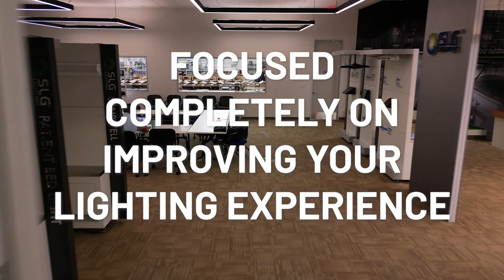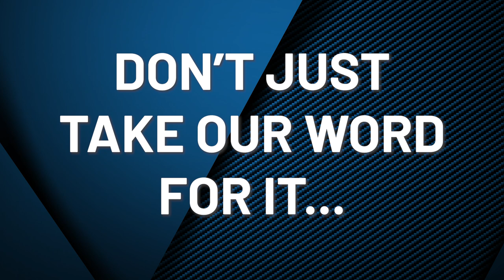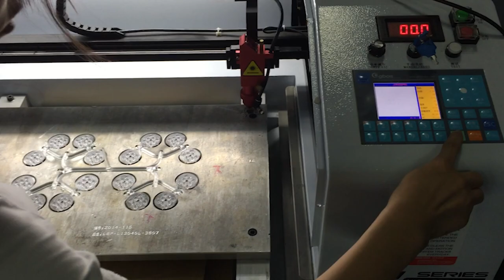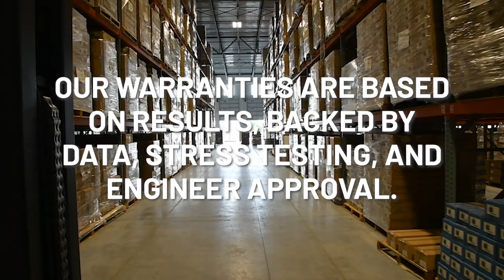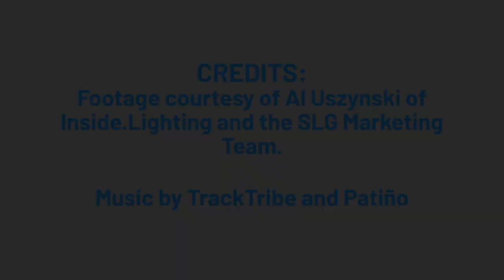This is SLG Lighting - LED Lighting Mini Documentary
Step into the heart of innovation with SLG Lighting's exclusive mini-documentary! 🌟 With over 25 years of expertise in developing and manufacturing cutting-edge LED lighting fixtures, SLG Lighting is a beacon of excellence in the industry. 🚀

🏢 Based in the vibrant city of Houston, Texas, SLG Lighting has been at the forefront of LED technology, transforming the way we illuminate our world. Join us on this captivating journey as we take you behind the scenes, offering an unprecedented inside look at the inner workings of our state-of-the-art facilities.

🔍 Get ready for insightful interviews with key figures driving SLG Lighting's success. Hear directly from our visionary CEO, gain insights from our Inside Sales Manager, discover the strategies employed by our Director of C&I Sales, and understand the creative vision behind our marketing efforts with the Marketing Manager. That's not all – meet the Assembly Manager and other dedicated professionals who play pivotal roles in bringing SLG Lighting's experience-first service to life!

🌐 This mini-documentary is more than a glimpse into a company; it's an exploration of passion, dedication, and the relentless pursuit of excellence. Learn about the challenges and triumphs faced by SLG Lighting in the dynamic world of LED manufacturing.

Whether you're an industry enthusiast, a lighting aficionado, or simply curious about the behind-the-scenes magic of LED production, this video is a must-watch. Illuminate your curiosity and be inspired by SLG Lighting's commitment to pushing the boundaries of what's possible in LED technology.

Don't miss this exclusive opportunity to witness the brilliance that defines SLG Lighting. Let's light up the future together! 💡✨

Video footage courtesy of:
SLG Lighting's Marketing Team
Inside.Lighting